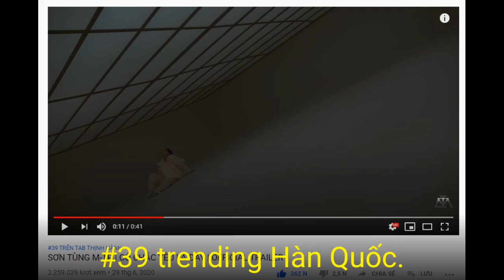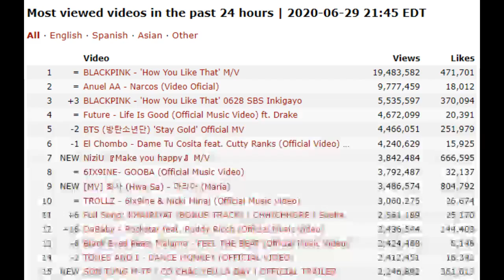Không chỉ #2 Việt Nam, trailer MV mới của Sơn Tùng M-TP còn lọt top trending ở cả Mỹ, Hàn Quốc v...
Trong những năm gần đây, bất kì khi nào Sơn Tùng M-TP comeback với sản phẩm mới, MV ấy gần như cầm chắc vị trí top 1 trending YouTube Việt Nam, thậm chí còn dễ dàng vươn đến tab thịnh hành của nhiều quốc gia trên toàn thế giới. Mặc dù việc các MV Vpop lọt top trending tại nhiều nước đã không còn là chuyện hiếm, nhưng là MV chính thức thì không nói, còn đến cả teaser sau 1 đêm cũng đồng loạt lọt top trending ở các nước lớn thì chỉ duy nhất Sơn Tùng M-TP mới có thể đạt được.

Teaser MV "Có Chắc Yêu Là Đây" - Sơn Tùng M-TP.

Cụ thể, tính đến 9h00 sáng ngày 30/6 (theo giờ Việt Nam) tức khoảng hơn 12 tiếng kể từ khi Sơn Tùng tung teaser "Có Chắc Yêu Là Đây", đoạn clip đã nhanh chóng vươn lên top 2 trending tại Việt Nam, vượt BTS để "đối đầu" trực tiếp với BLACKPINK ở vị trí #1. Chưa dừng lại ở đó, teaser "Có Chắc Yêu Là Đây" đã vươn đến top 16 trending ở Canada, top 39 trending ở Hàn Quốc và top 44 trending ở Hoa Kỳ. Đây là thành tích cực khủng mà chưa có nghệ sĩ Việt nào khác làm được chỉ với một đoạn teaser ngắn ngủi.

Còn nhớ khi Sơn Tùng ra mắt MV "Hãy Trao Cho Anh" hồi đầu tháng 7/2019, anh cũng đã vươn đến #1 trending Hàn Quốc, #3 Canada và #8 Hoa Kỳ,... có thể thấy lực lượng fan quốc tế của Sơn Tùng tại các quốc gia này vô cùng đông đảo và cũng "bừng bừng khí thế" không hề kém cạnh Sky trong nước là bao.

#2 trending Việt Nam.

#16 trending Canada.

#39 trending Hàn Quốc.

#46 trending Hoa Kỳ.

Niềm vui nối tiếp niềm vui khi chỉ sau 1 đêm, teaser "Có Chắc Yêu Là Đây" đã debut tại vị trí thứ 15 trên danh sách những MV được xem nhiều nhất trong 24h qua. Có vẻ như tính đến hiện tại, việc Sơn Tùng M-TP "càn quét" thị trường trong nước là điều rất hiển nhiên, Sky giờ đây đang đặt những mục tiêu cao hơn ở tầm khu vực và quốc tế cho nam ca sĩ trong lần comeback này.

Danh sách cập nhật đến 9h00 sáng 30/6 (giờ VN) của Kworb.